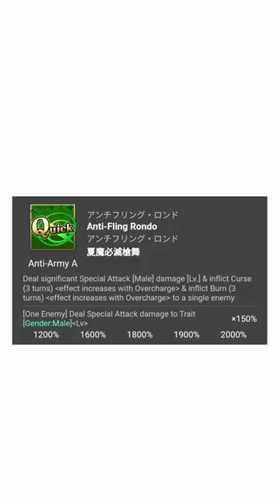SERVANT IN 60S YU-MEI-REN SUMMER